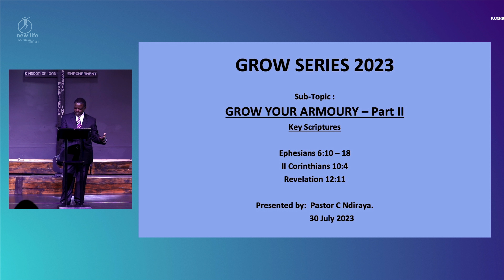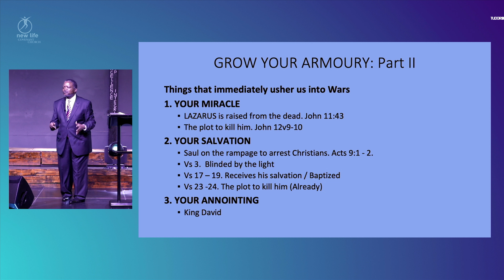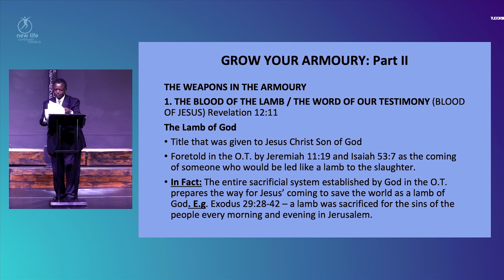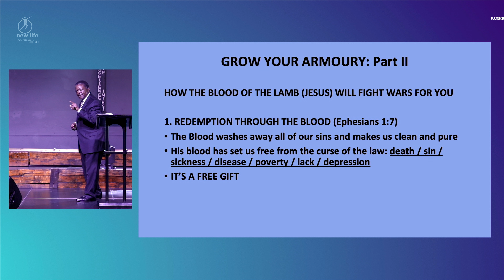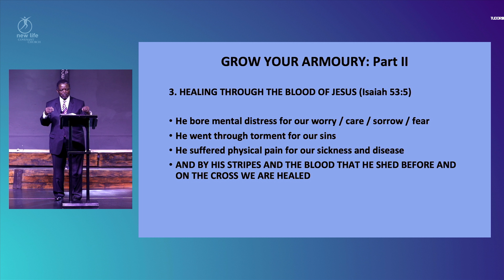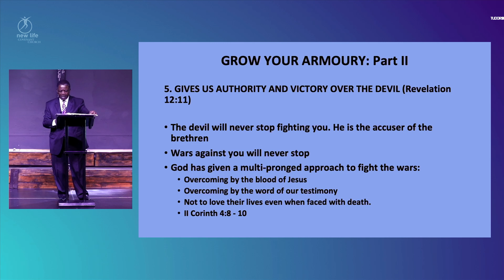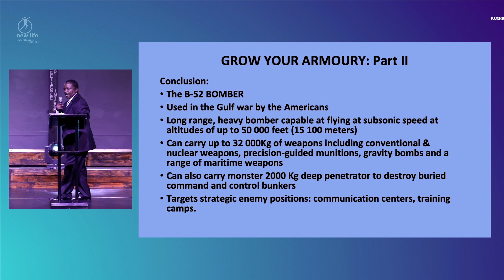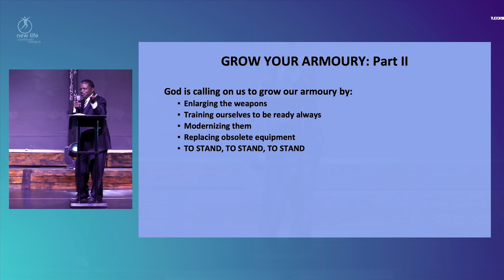Pastor Canisius Ndiraya || Grow Your Armoury (Part 2)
Rebroadcast Service of 30th July 2023